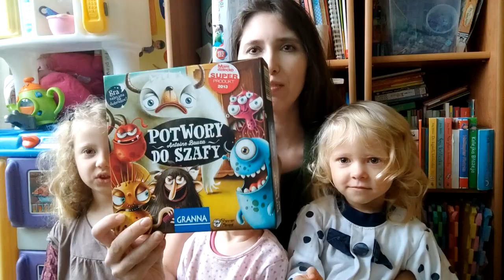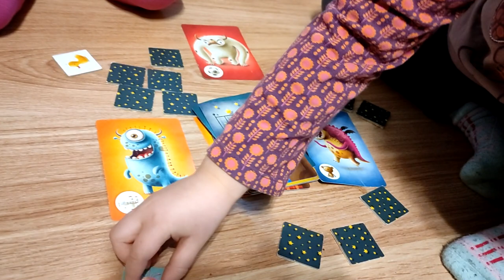POMYSŁY NA PREZENTY ŚWIĄTECZNE Dla dzieci od 5 miesięcy do 7 lat :)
Szukacie prezentu na święta ? Zebrałam z dziewczynami zabawki,  które się sprawdzają  u nas od lat . W zestawieniu pojawi się też kilka nowości, które dopiero zagościły u nas w domu  :)

Lista zabawek:
1. Skip hop, Pszczółka Zabawka Do Raczkowania
2. Smiki, Żyrafa, sorter i kubki
3.Wonderworld, Chodzik Żyrafa
4. Czuczu, Puzzle z dziurką Przyjaciele,
5. Granna, POTWORY DO SZAFY
6. Nasza Księgarnia, Kociaki Łobuziaki,
7. Eichhorn, Klocki konstrukcyjne Wóz strażacki 155 el